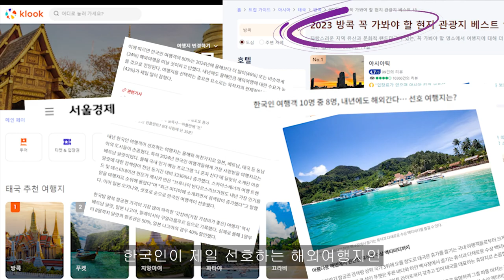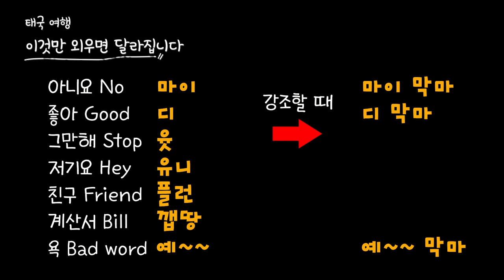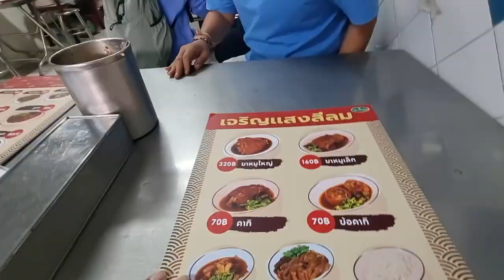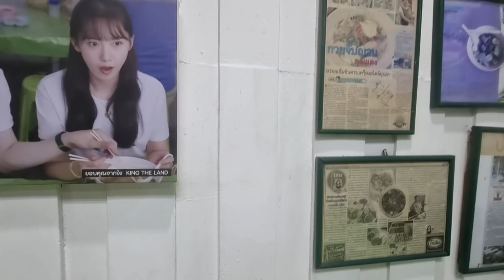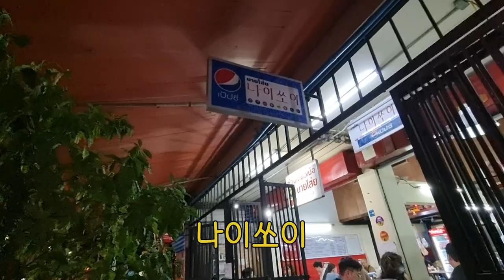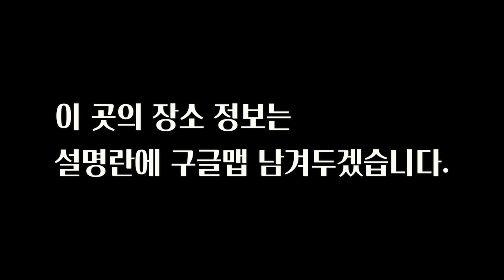돈이면 다 돼!? 이제 정보싸움!! 방콕 여행을 200% 더 즐겁게 하는 꿀팁 I 태국어 맛집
유흥의 메카, 태국 방콕의 밤은 낮보다 화려합니다.
돈만 있다고 다 즐길 수 있는 시대는 끝났습니다. 이제는 아는만큼 즐길 수 있는 시대인데요.
직접 현지 곳곳을 다니며 확인한 정보 여기에서 공개합니다.

I will do our best to help small business owners and companies during difficult times.